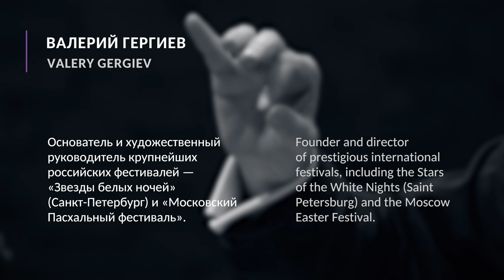Tchaikovsky Land - Valery Gergiev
Special project  in the run-up to the XVII International Tchaikovsky Competition.
As part of the project, world-famous people of the country, leaders in their fields, and masterful and artistic youths read the most vivid fragments from the diaries of Pyotr Ilyich Tchaikovsky.
The project is intended to focus the attention of a wide audience on the figure of the great Russian composer.